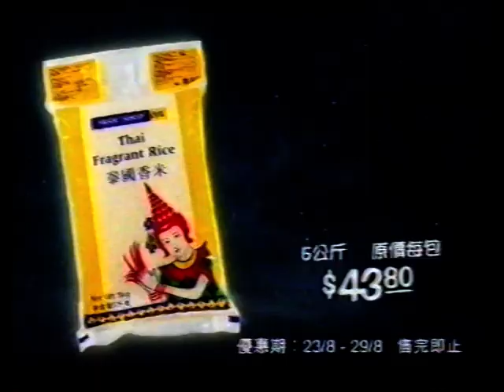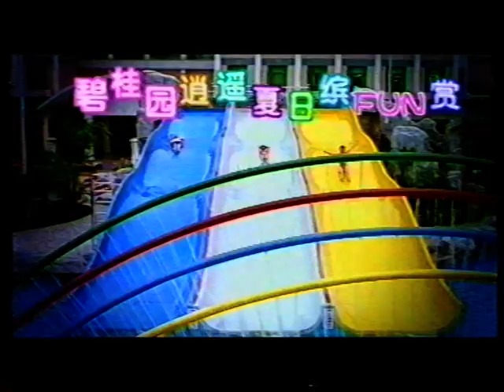2002年電視廣告